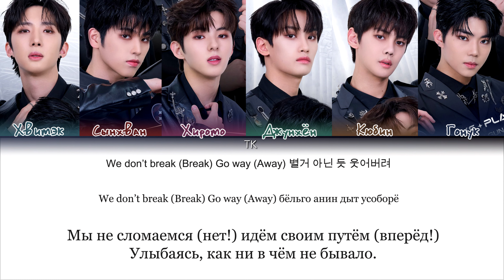[BOYS PLANET] En Butter – En Garde [ПЕРЕВОД НА РУССКИЙ/КИРИЛЛИЗАЦИЯ Color Coded Lyrics]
• Артист: [BOYS PLANET] En Butter
• Песня: En Garde
• Альбом: BOYS PLANET – ARTIST BATTLE
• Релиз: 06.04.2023